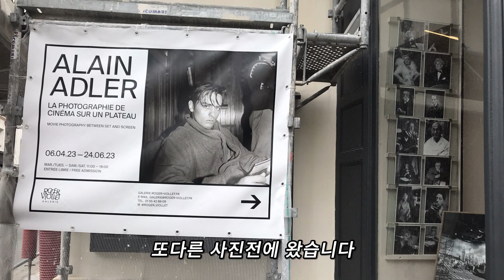Paris Vlog 6, 파리브이로그, 파리한달살기, 시테섬, 쿨레 베르트 산책길, 선셋 선사이드, 파리시립현대미술관, 프티 팔레, 라파예트, 파리 무료 갤러리 등등 4월의 파리!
4월의 아름다운 파리, 그 여섯 번째 기록입니다.
제가 갔던 모든 갤러리는 무료이니 참고하세요 : )

4월 25일 화요일
📍Pont Alexandre III (알렉상드르 3세 다리), Petit Palais (프티 팔레), Musée d'Art Moderne de Paris (파리시립현대미술관), Sunset-Sunside (선셋 선사이드 재즈클럽)

4월 26일 수요일
📍Galerie Esther Woerdehoff (에스더 워더호프 갤러리), Galerie Roger Viollet (로저 바이올렛 갤러리), Hôtel de Ville (파리 시청사), Square René Viviani (정원), Coulée verte René-dumont (쿨레 베르트 산책길)

4월 27일 목요일
📍Galeries Lafayette Haussmann (라파예트 백화점), Arc de Triomphe (개선문), Av. des Champs-Élysée (샹젤리제 거리)

4월 28일 금요일
📍Café Panis. (카페), Île de la Cité (시테 섬), La Seine (쎈느 강)